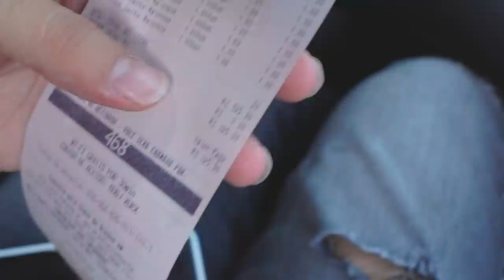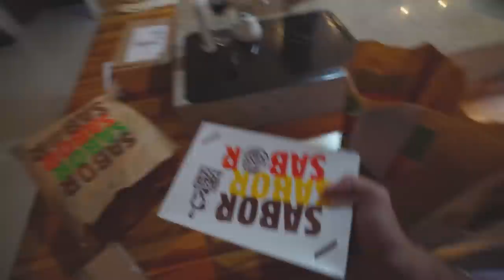DESAFIO DO CARTÃO NO DRIVE-THRU COM MEUS AMIGOS DENTRO DO CARRO !! 😂😂